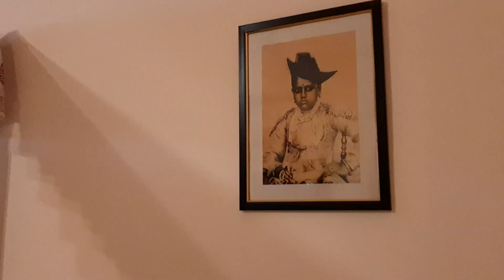Pratap Niwas Resort ll Jodhpur ll आईये देखें इनका गेस्ट रूम अंदर से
Club Mahindra Kumbhalgarh Resort inside view